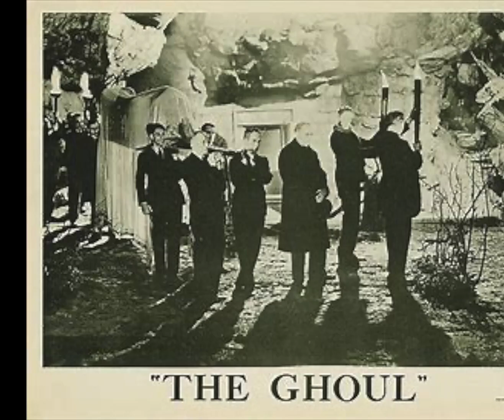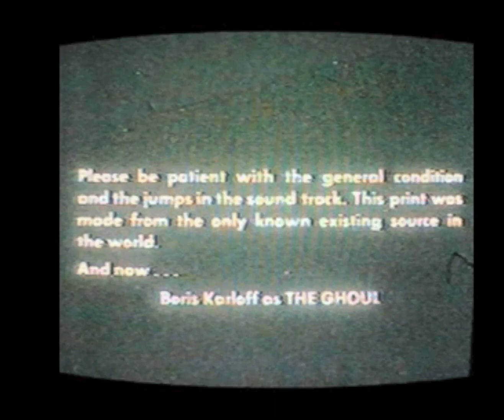The Ghoul ( Boris Karloff 1933 )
The Ghoul is a 1933 British horror film starring Boris Karloff and featuring Harold Huth, Dorothy Hyson, Ernest Thesiger, and Cedric Hardwicke; Ralph Richardson made his film debut.

Professor Henry Morlant (Boris Karloff), a great Egyptologist, thinks that the ancient jewel which he calls the "Eternal Light" will give him powers of rejuvenation if it is offered up to the ancient Egyptian god Anubis. But when Morlant dies, his servant Laing (Ernest Thesiger) steals the jewel. While a gaggle of interlopers, including a disreputable solicitor (Cedric Hardwicke) and a fake parson (Ralph Richardson), descend on the Professor's manor to investigate or steal the jewel for themselves, Morlant returns from the dead ("when the full moon strikes the door of my tomb", he predicted before dying) to kill everyone who has betrayed him.